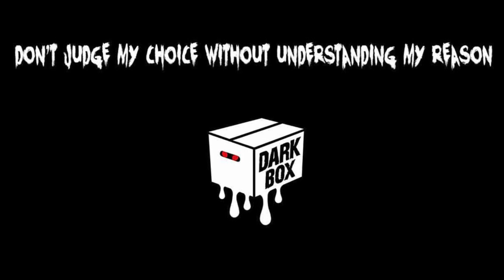In-Laws | SilentHorror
我岳母多年收藏的寶貝原來是...